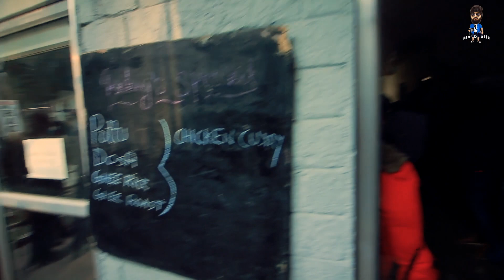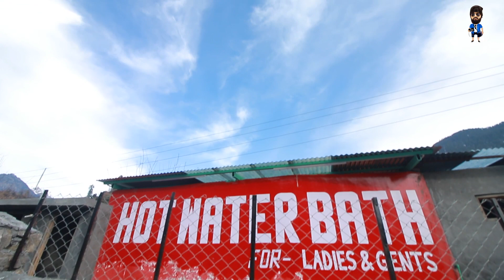Manali | Budget Trip To Manali | Kerala To Manali Travelling ideas.exploring hot water place